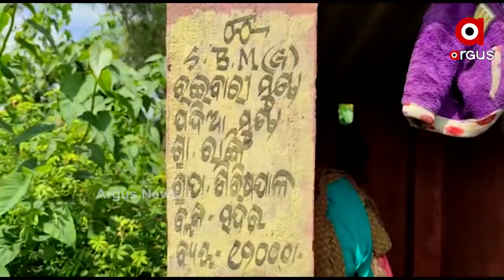ମୁଣ୍ଡ ଗୁଞ୍ଜିବାକୁ ପାଇଖାନା ଭରସା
ଗରିବଙ୍କ ଉନ୍ନତି ପାଇଁ ସରକାରଙ୍କ ଅନେକ ଯୋଜନା ରହିଛି । କିନ୍ତୁ ଏହା କେତେ ଫଳପ୍ରଦ ତାହାର ନଗ୍ନ ଉଦାହରଣ ହେଉଛି କେନ୍ଦୁଝର ସହର ଉପକଣ୍ଠ ଶିରିଶିପାଳ ପଞ୍ଚାୟତର ରାଙ୍କି ଗାଁର ଦୃଶ୍ୟ । ଉକ୍ତ ଗ୍ରାମର ରଇବାରୀ ମୁଣ୍ଡା ନାମକ ବିଧବା ମହିଳାଙ୍କର ସାହାରା ହୋଇଛି ସ୍ୱଚ୍ଛ ଭାରତ ମିଶନ ମାଧ୍ୟମରେ ମିଳିଥିବା ପାଇଖାନା ଘର । ଯେଉଁଥିରେ ମୁଣ୍ଡ ଗୁଞ୍ଜିଛନ୍ତି 5 ପ୍ରାଣୀ .